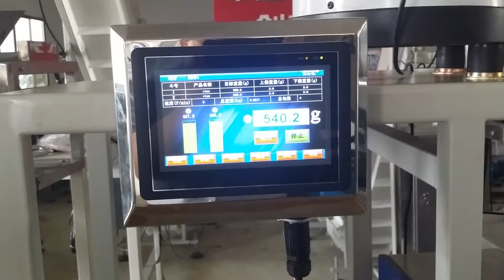Hardware accessories weighing packaging machine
screw hardware parts counting packing machine with weighing check machine We are manufacturer of packing machine in China